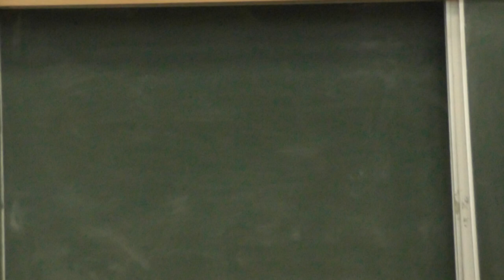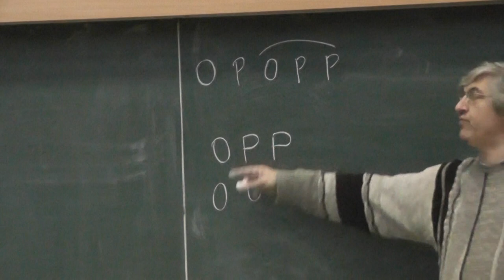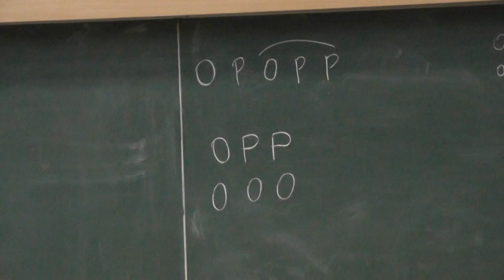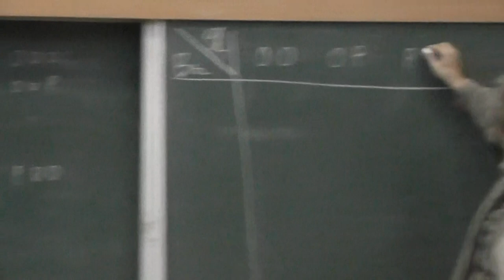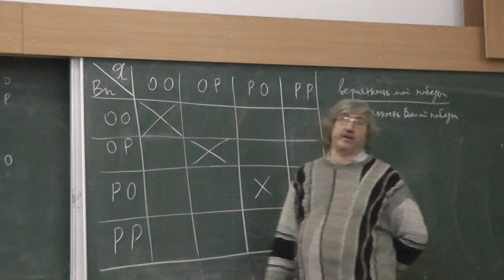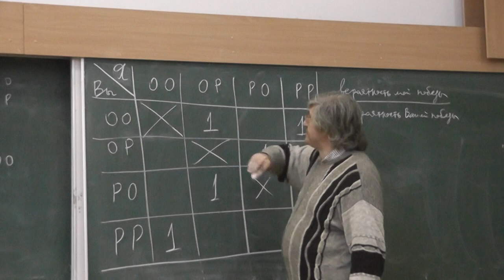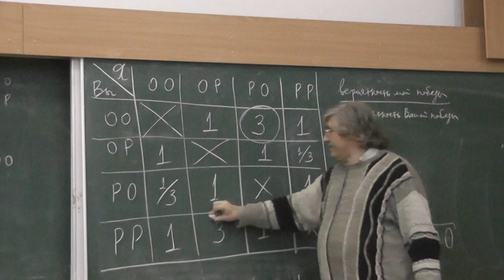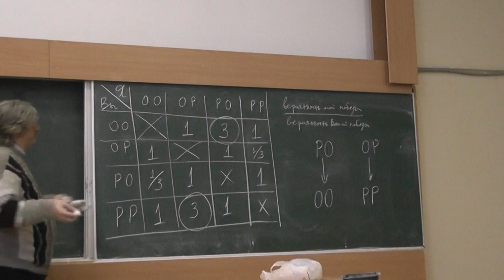1 Walter Penney, двухбуквенные слова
По статье